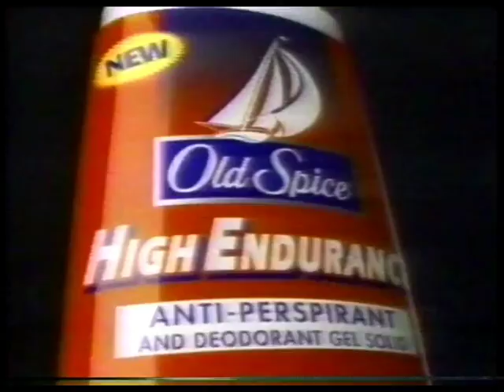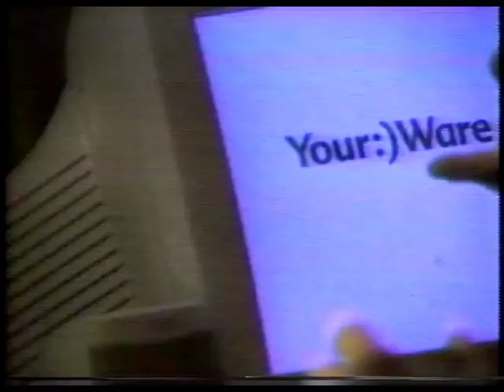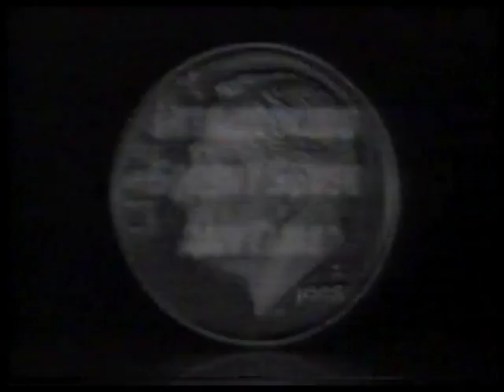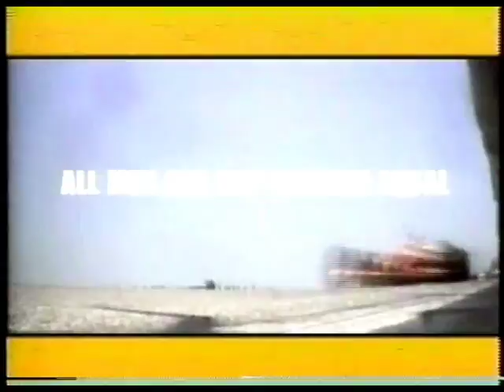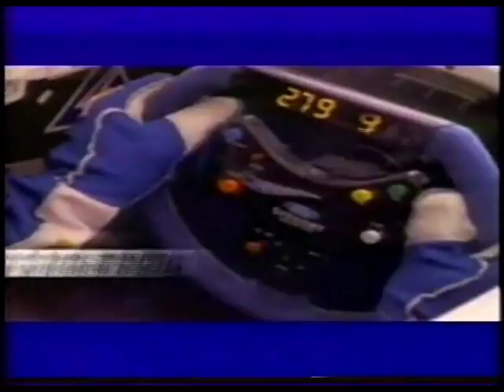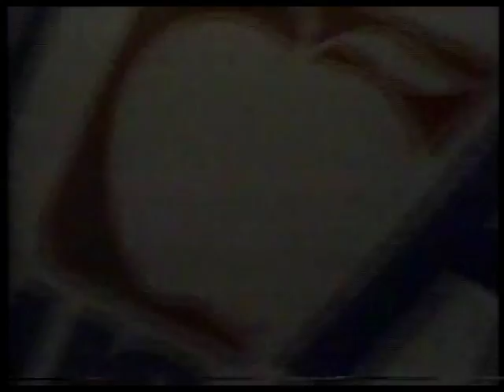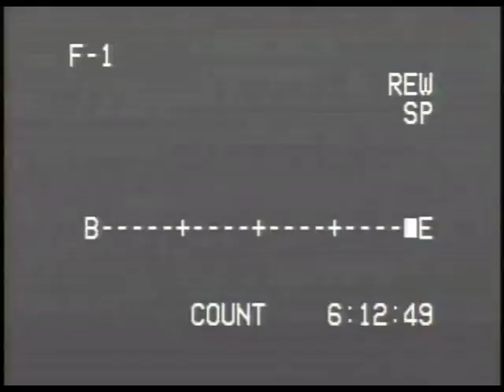Fox Sports Net Commercials (Summer 1998)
These commercials aired on Fox Sports Net (Now Bally Sports) in the summer of 1998 during the 1998 Legg Mason Open. Enjoy!